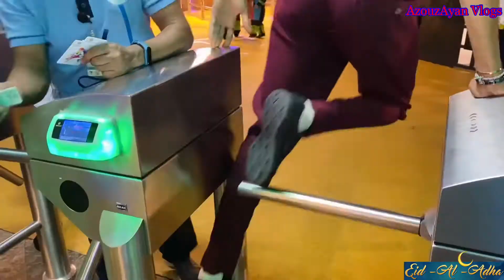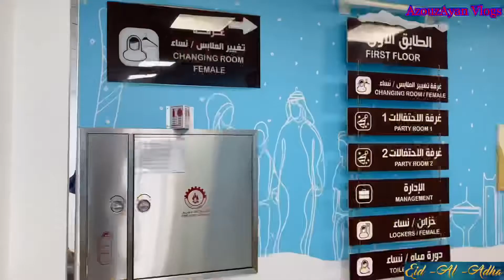Snow City @ Riyadh, Saudi Arabia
The First Snow City In KSA ☃️🌨❄️🥶🇸🇦